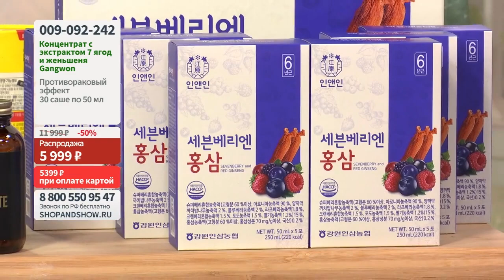Gangwon Insam с экстрактом 7 ягод и 6-летнего красного женьшеня. Shop & Show (Здоровье)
[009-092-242] Gangwon Insam с экстрактом 7 ягод и 6-летнего красного женьшеня (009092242)